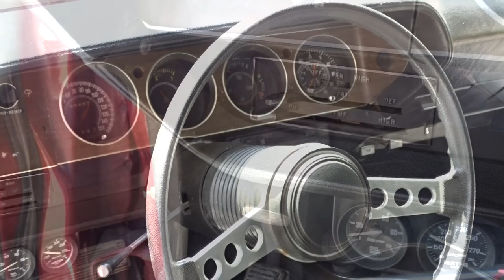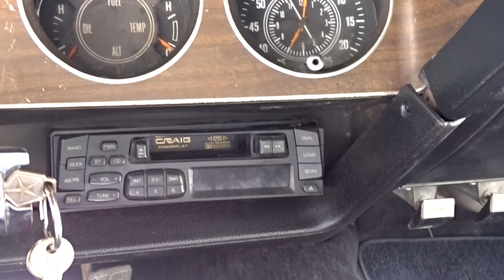1974 Plymouth Barracuda For Sale Gateway Classic Cars Orlando #1985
Gateway Classic Cars of Orlando is proud to present this beautiful 1974 Plymouth Barracuda. In the early 70s the muscle car world was under attack by crackdowns from the EPA and the insurance industry. While the regulators put on the pressure, good ole Mopar pressed on as long as they could with high output cars like this Cuda. This last year Barracuda is handsomely dressed in a candy apple red paint, stylish hood scoops, sporty spoiler and side pipes. The interior is all muscle car with it's front bucket seats flanking a center console with slapstick shifter. Under the hood is just what the doctor ordered, a big old fashioned 440 V8 with a 4 barrel carb. Paired with it's 3 speed automatic imagine how this Barracuda can get up and go! Under the same ownership wince 1998 this Cuda has been well loved and is ready for its new home. If you're looking for a sweet example of the last of the muscle cars this is the one you want to own! Options include AM/FM/Cassette radio, spare tire, power brakes, power steering, jack, vinyl interior and centerline wheels wrapped in radial tires.
This 1974 Plymouth Barracuda is offered for sale by our Orlando Showroom and can be seen in greater detail including 100+ HD pictures and an HD video For additional information please call our knowledgeable staff at (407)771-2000 or email us at . Our Orlando Showroom is located at 635 Century Point Suite 101, Lake Mary, FL 32746.